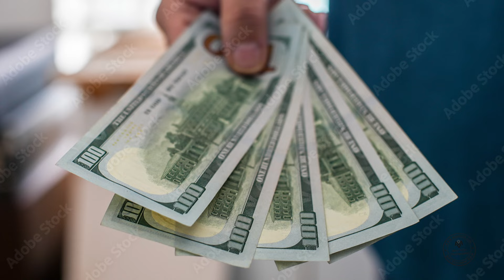Passive income from stockphotography in March 2024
Not bad passive income from stock photography in March 2024
How bad is my passive income from stock photography in March 2024

Check my stock sellers and find out.
Sell Photo Online and make extra money. Not easy but if you like photography it is always possible.Here You can find new photo and stock footage ideas for your next project.About my sellers from last month and stock photography and video earning.SUBSCRIBE for NEW videos Disclosure: Some of the links you see in the description box are affiliate links.